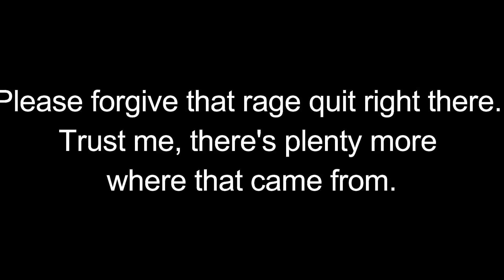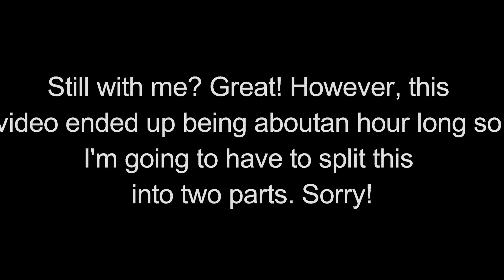Minecraft | Pure Rage (pt. 1) | Bed Wars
This video may or may not be full of rage.